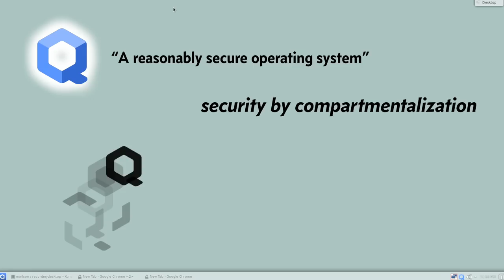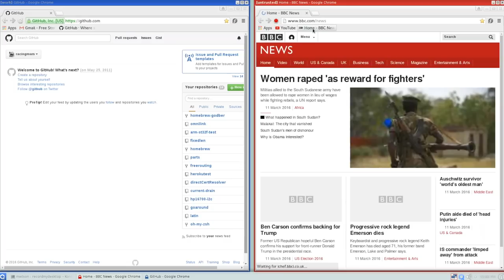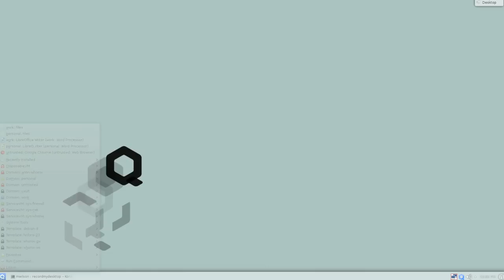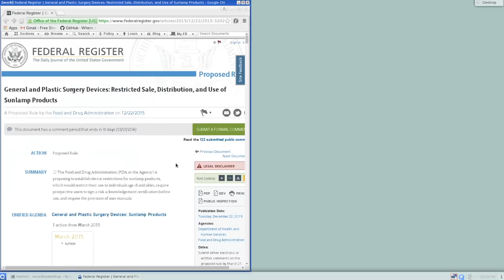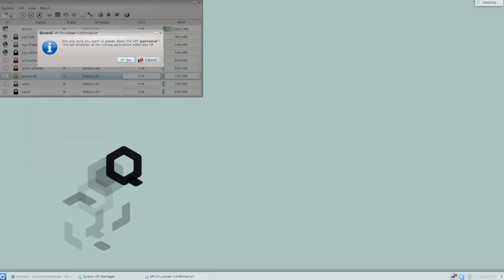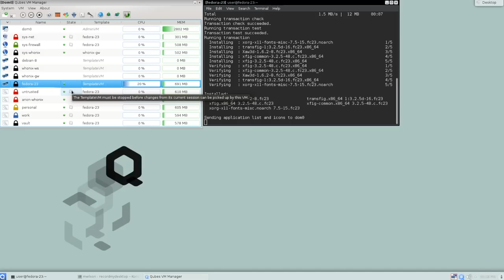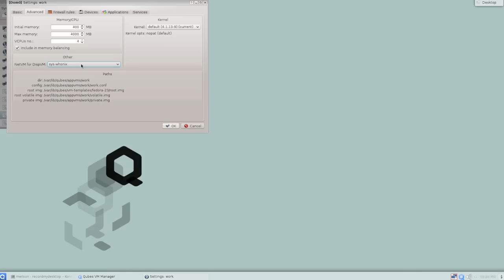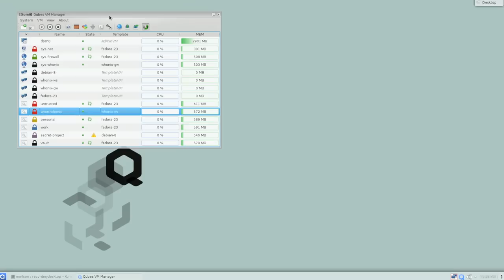Qubes OS 3.1 Overview/Demo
Overview of what Qubes OS is, what using it looks like, and some of its compartmentalized security management features.